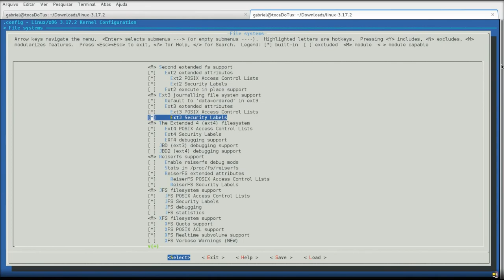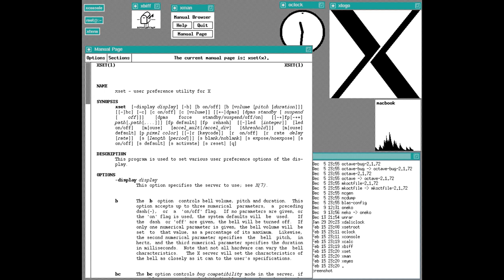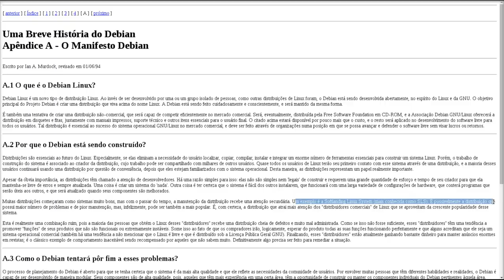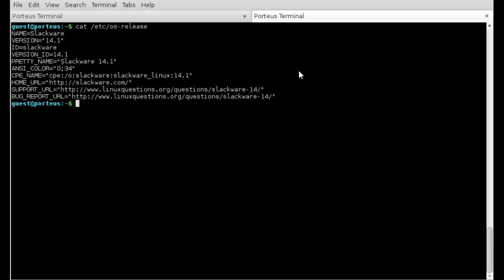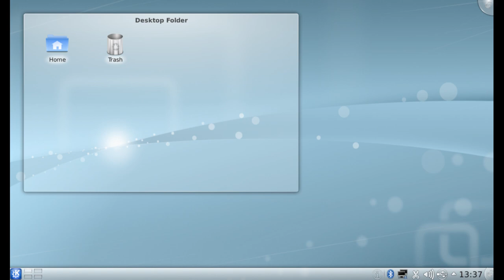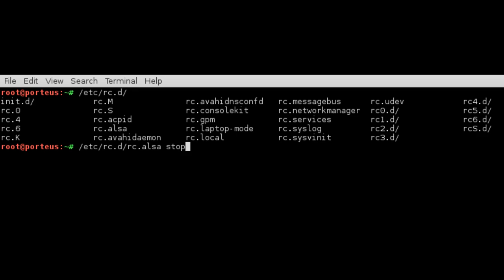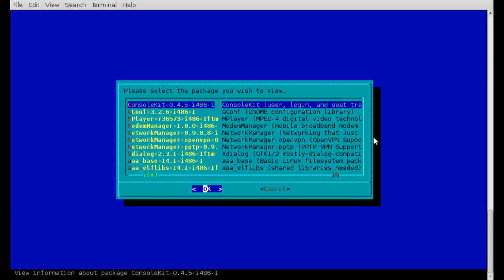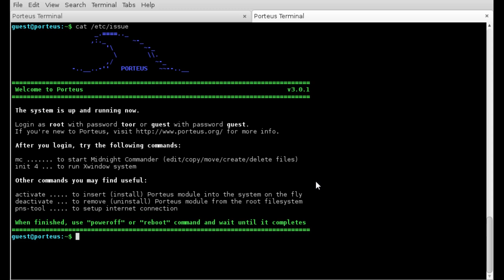Os vários sabores do Linux (Slackware)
Nesse vídeo, dou inicio ao conhecimento sobre distribuições; e para dar o pontapé inicial à temporada de "Os vários sabores do Linux", vou contar um pouco sobre a distribuição Slackware.